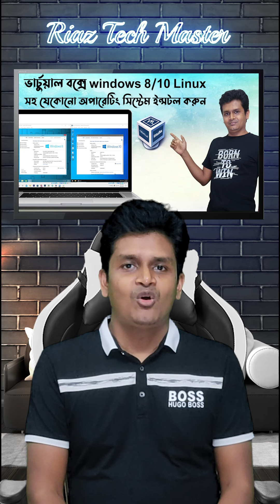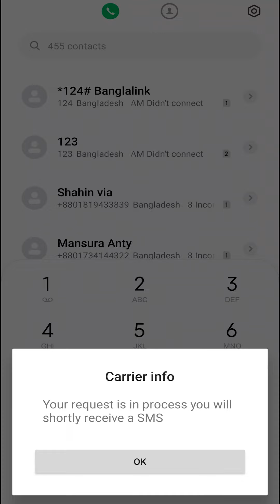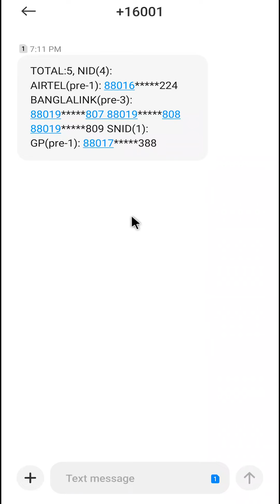How Many SIM Card Registered in My NID - আপনার NID কার্ড দিয়ে অবৈধ সিম খোলা হয়েছে কিনা চেক করুন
how many sim card registered in my NID will be discussed today. I will explain Total A to Z How to Check SIM Owner Name in Bangladesh in this tutorial.
If you are searching for a good tutorial on YouTube and google E.g., Remove Background Noise
then hopefully this tutorial will be the best tutorial for you.
My Channel Name Riaz Tech Master. I upload tutorials in Bengali on this channel. I hope you are enjoy my video.